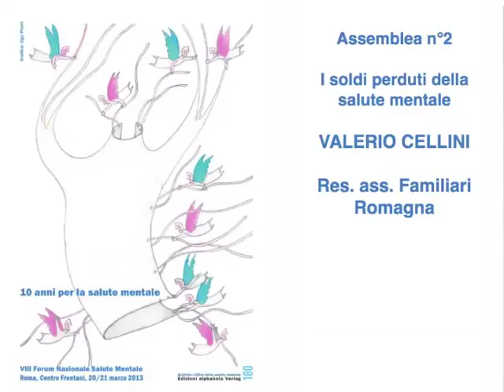VALERIO CELLINI ( VII FORUM SALUTE MENTALE ROMA 2013 )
Valerio Cellini Responsabile ASS. Familiari Romagna.
Assemblea N° 2 I soldi perduti della salute mentale.